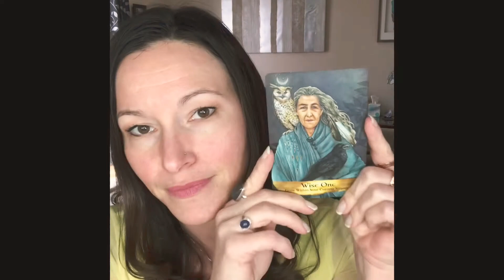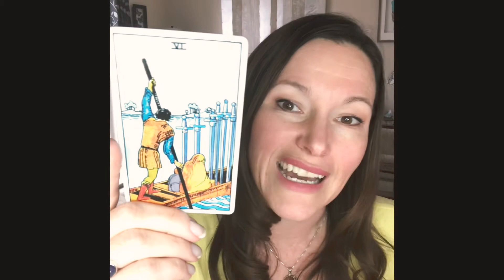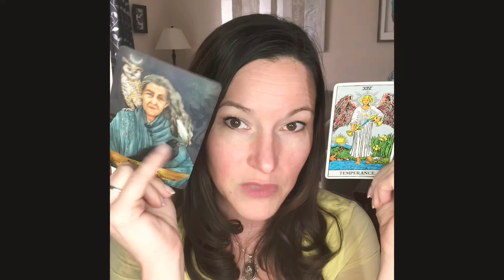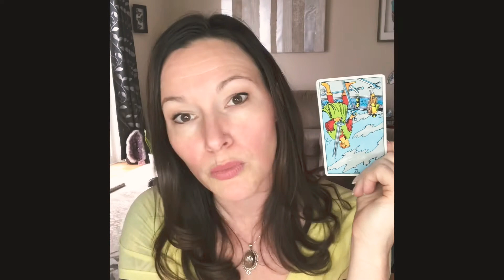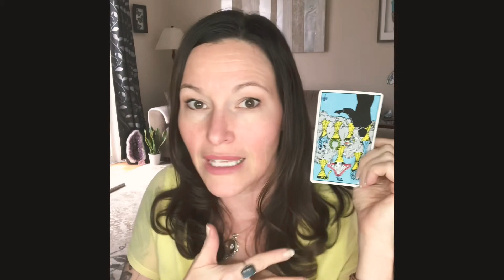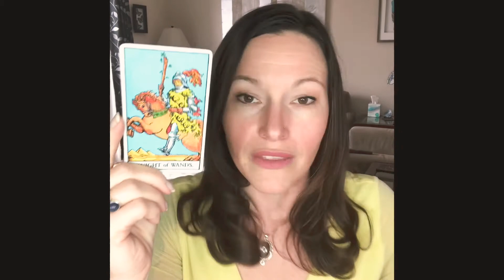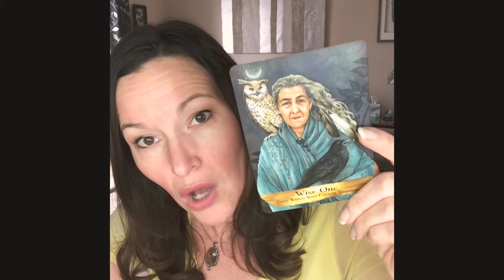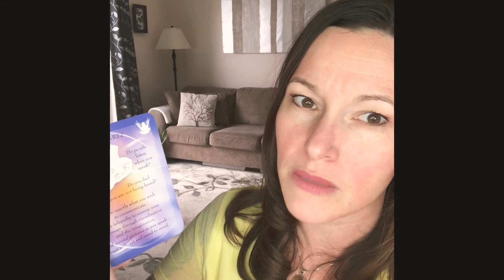Aries, Leo & Sagittarius: Take a new approach, Fire Signs! 🔥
Messages from your Ancestors & Angels!

Angels & Ancestors Oracle Cards – Kyle Gray
The Angels & Gemstone Guardians Cards – Margaret Ann Lembo